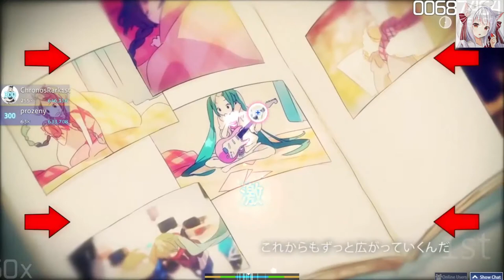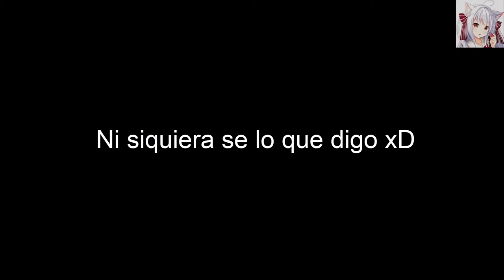Let's Play: osu! Multiplayer [EP1] | sasakure.uk x DECO*27 - 39 [Normal] Raking A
EN: the nonsense that I say in the middle is something out of this world (and as I express myself too) xDDD

Player 1: [ChronosRark1st] "Me"
Player 2: [prozeny] "the person on the list"